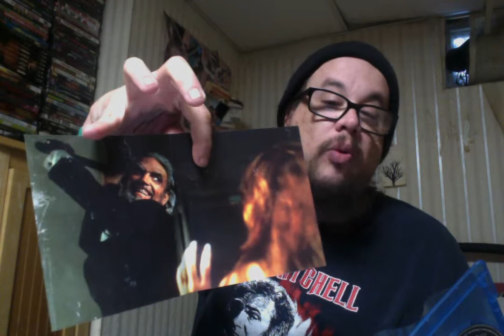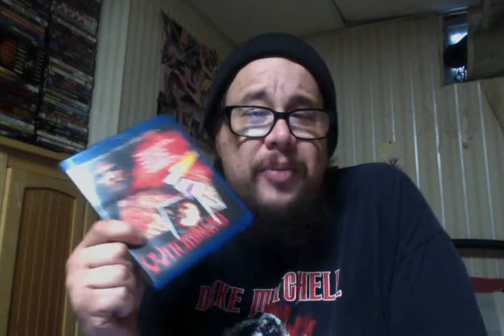Witchboard (1986) Review!!!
Witchboard (1986)
Rated R 1hr 38mins
Cast - Todd Allen, Tawney Kitaen, Stephen Nicholls, Kathleen Wilhote, Burke Byrnes and Rose Marie
Director - Kevin S. Tenney

It's called a Ouija Board and it's been used thousands of years to communicate with the souls of the afterworld. For beautiful Linda Brewster, it brings the playful ghost of a ten-year-old boy. But when the friendly spirit develops a sudden taste off violent murder and demonic possession, Linda's boyfriend and her former lover must race to destroy the ferocious portal of the damned.

The house in the film was also used in Waxwork (1988) and Willard (1971). This Los Angeles home has since been "retired" as a filming location.

Tawny Kitaen and Stephen Nichols also appeared together on Days of Our Lives (1965).